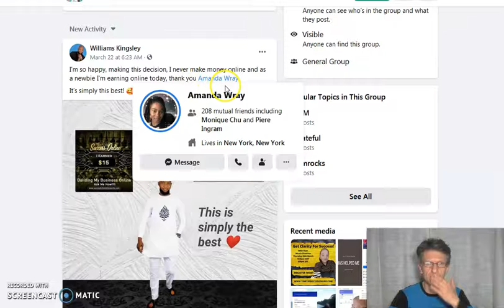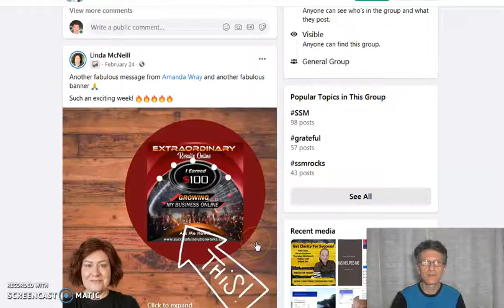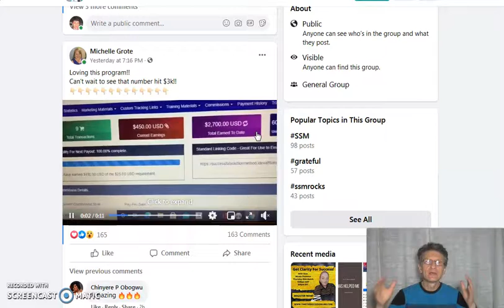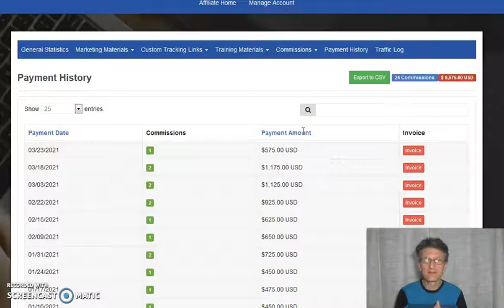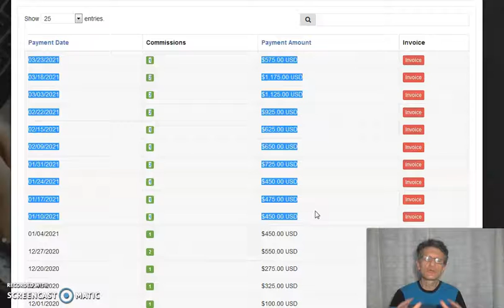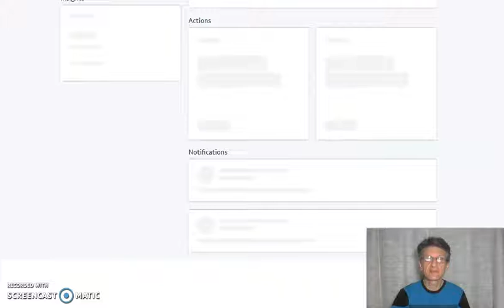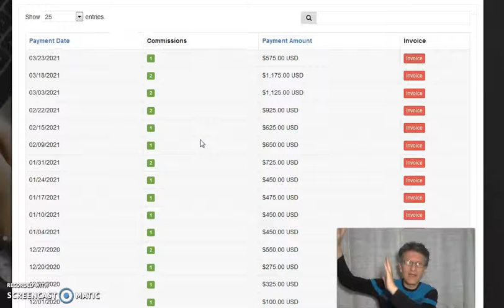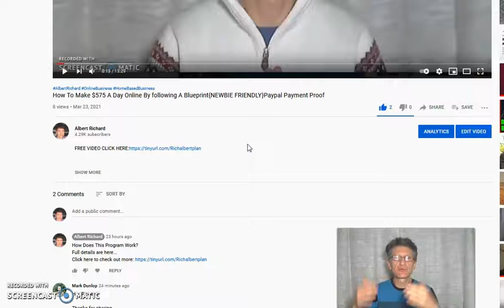How To Make $165 A day Online As A Complete Newbie(SIMPLE METHOD)Stripe And Paypal Payment Proof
Here is today's  review video training with our new members and results.

There is no guarantee to earning income. As with any business, results depend on individual skillset and personal effort.

How Does This Program Work?

how to,
make online,
make money online,
make money,